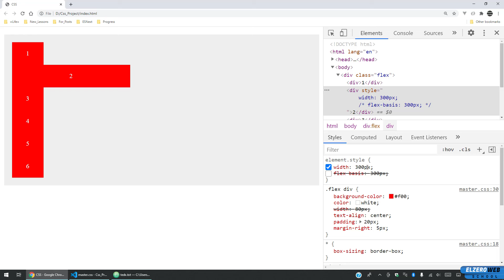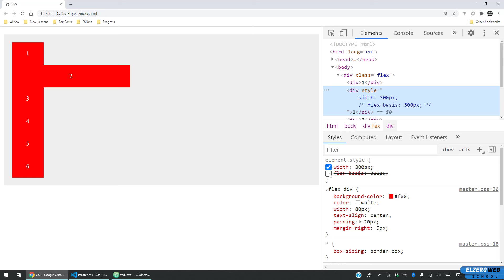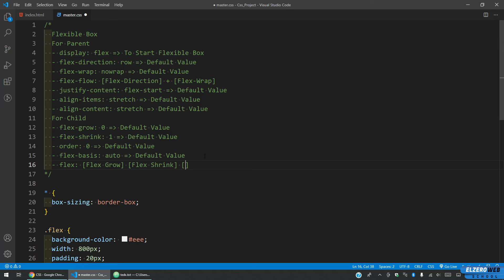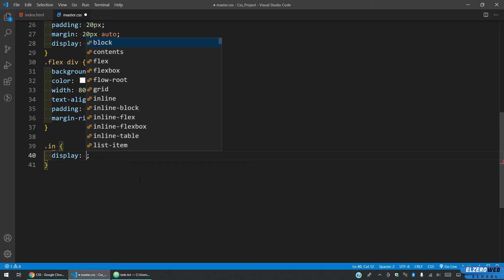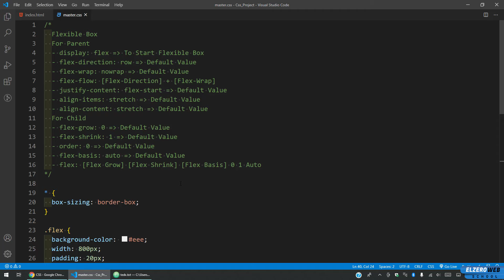Learn CSS In Arabic 2021 - #51 - Flex Box Child - Flex Basis, Flex Shorthand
Flex Box Child - Flex Basis, Flex Shorthand